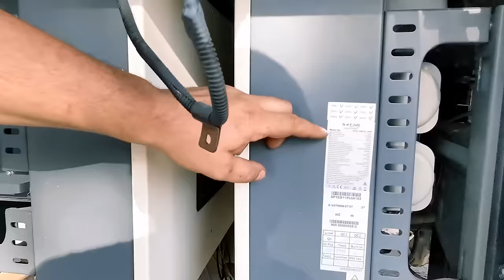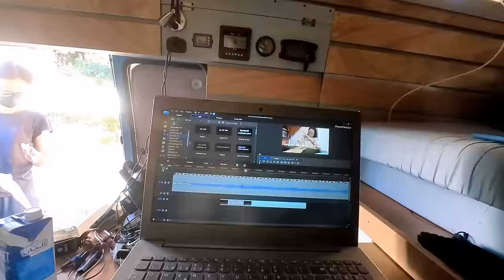Ultimate Off-grid EV Camper Bus Will Blow Your Mind! No Charge Station Needed!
With three Tesla model 3 extended range battery packs and a Tesla model S electric motor, this bus is a complete EV conversion.  And with 16,000 watts of solar panels on the roof, it is a complete off grid motorhome with all the luxuries of a well furnished home.

Find out more about this amazing French family and their amazing off-grid solar powered adventure bus, visit their Instagram: guillemonde.family

3 GREAT WAYS TO SUPPORT US...

We are Korean youtubers doing the van life in our self built Kia Bongo III Coach campervan.  The female van lifer is Lucy and the Male is Mark.  We are currently travelling from South Korea to Europe via Russia and Mongolia. Finding awesome camping spots along the way.  Right now we are in Morocco building our van again.  this time with a custom DIY high top.